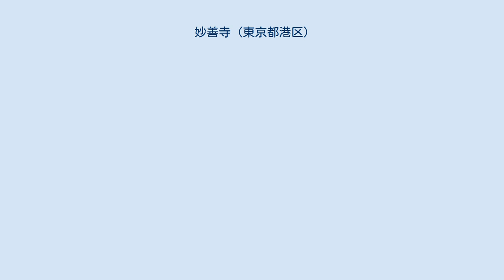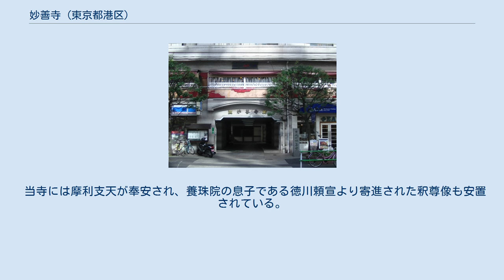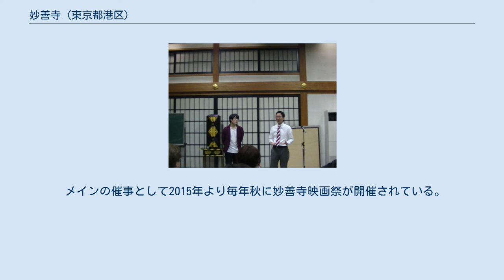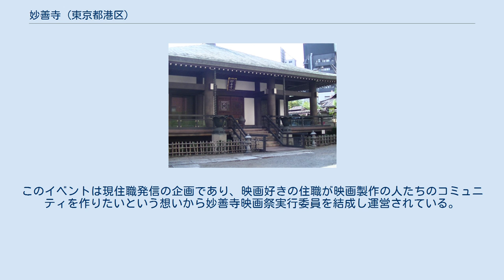妙善寺 (東京都港区)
妙善寺（みょうぜんじ）は、東京都港区西麻布三丁目にある日蓮宗の寺院。
山号は、日通山。
 通称「テレ朝通り」に面する妙善寺の入口。
10階建てマンションの1階を通り抜けて行く。
 寛永四年（1627年）に、三浦長門守為春が日為を開山として創立された。
この4年後の寛永八年（1631年）当寺の境内の年貢地704坪のうち、59坪が町屋となり、妙善寺門前の町名が成立した。
なお、麻布妙善寺門前は明治2年（1869年）に麻布桜田町に編入されている。
 為春の妹であり、為春と共に熱心な日蓮宗の信者であった養珠院お萬の方ゆかりの寺院でもある。
 当寺には摩利支天が奉安され、養珠院の息子である徳川頼宣より寄進された釈尊像も安置されている。
かつては妙善寺門前で摩利支天祭が盛大に催されていたと、『日本名所図解全集東都歳事記』の5月11日の項にて伝えられている。
 妙善寺でのお笑いライブの様子。
写真はMCのオシエルズ。
 創立者の三浦為春は文武両道に卓越した人物とされ、その関係から当寺内では、法要説教、茶会、歌会、書画会、碁会などが催され、その中でも碁においては井上因碩家の碁会が江戸時代中に定期的に行われており、このことから『麻布の碁寺』とも称されていた。
この縁から、境内の墓地には歴代の井上因碩が埋葬されている。
 現住職は、元吉本興業のお笑い芸人。
近年ではお笑いライブや音楽ライブが当寺内で頻繁に行われている。
2019年7月28日にはお笑いと音楽のフェス「妙善寺コメディフェス」が行われた。
他にはこれまでに、お笑いライブは小出真保主催「小出お笑いサークル」、ハルカラのトークライブ「ハルカラララ♪ラフトーク」、中村涼子とハルカラのトークライブ「ショウワショウジョ」、「お寺 de M-1対策」ライブ、音楽ライブは「お寺で食育ロックコンサート」。
「妙善寺POP」「妙善寺テライブ」などが行われている。
 メインの催事として2015年より毎年秋に妙善寺映画祭が開催されている。
主にインディペンデントの作品を上映し、素人や新人の登竜門としての機能を担っている。
このイベントは現住職発信の企画であり、映画好きの住職が映画製作の人たちのコミュニティを作りたいという想いから妙善寺映画祭実行委員を結成し運営されている。